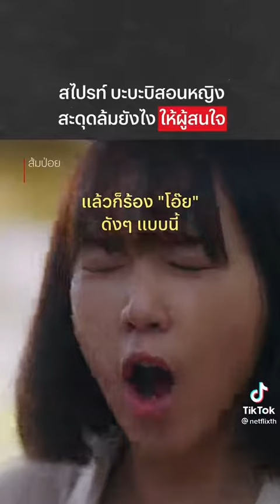ร้องยังไง ให้ผู้มอง